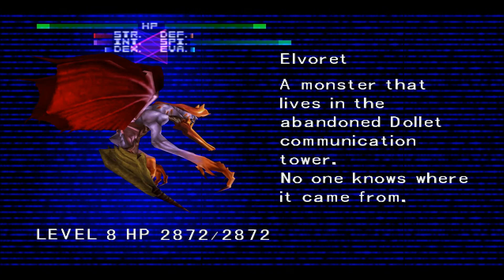Final Fantasy VIII PC (HD -resolution mod, widescreen 16) walkthrought Part 9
It´s Final Fantasy VIII for the PC but with some modifications to Avatars, music and graphics. Enjoy!

How to install the game with mods and where to find the mods:

I helped another guy but unfortunately i can't read sent messages.

Step 1:

Buy the game or download it, preferably from piratebay.org )as it will have the english version of the game. After you have downloaded the game you should install it in full installation and then restart your computer.

Step 2:

Burn the four playdiscs as you will need to use a CD in order to be able to play the game.

Step 3:

. It will be a spanish version of the game and you should download it. Inside the downloaded folder you will find a "patch"-folder. Inside this folder you will find a HD-mod for FF8. It will change all the graphics in the game to HD. Just install the mod, save the file in a different location and delete the whole game folder.

Step 4:

and search for mods for FF8. There you will find music/Avatar-mods. You may need to create a user account and it's worth it and free of charge.